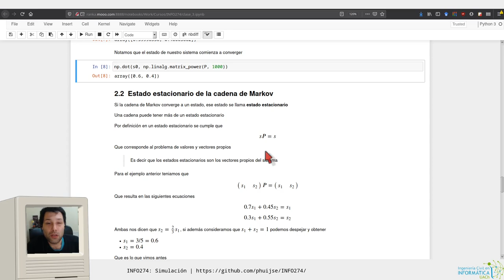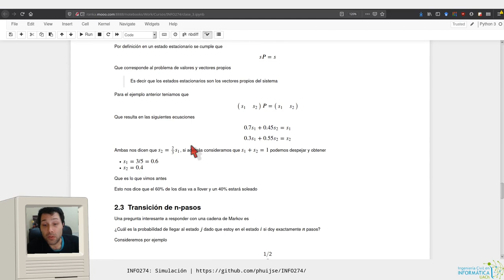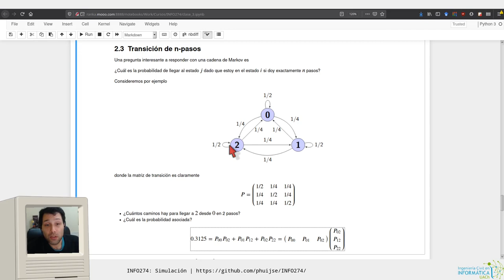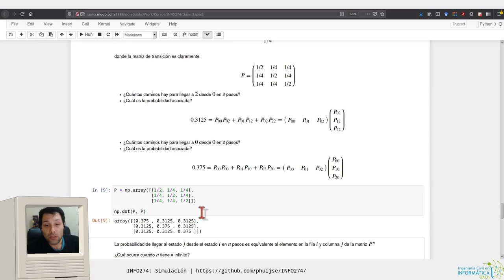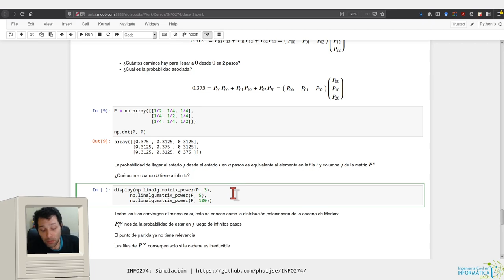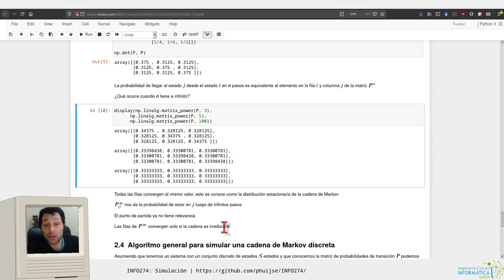[INFO274] Cadenas de Markov 3 - Estado estacionario y transición a n pasos